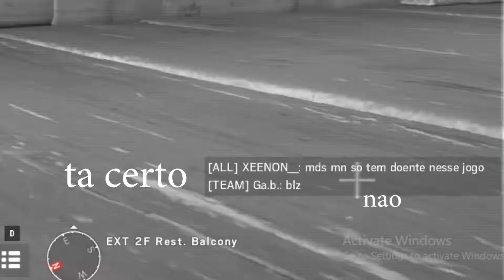Gustavinho DEUS - Rainbow Six Siege ft. zDark, Ta-jadeu e LorePessimo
Fala seus pessimo, mais um dia e mais um video de r6, dessa vez eu, o tads e o lori zuamos em umas casu, e depois o dark entra e nois joga umas ranked bolada. E obvio, temos tambem a ilustre participacao do gusatavo o famoso alfnineteiro chines.

Músicas usadas:
Fabian Mazur & LUUDE - Right Now
Levianth & Denis Elezi - Beside Me
Ghasper - Turtle Ship

Muito obrigado a Vitor Sampaio (vmgo) por fazer a outro do canal (vai la ver o canal dele!)